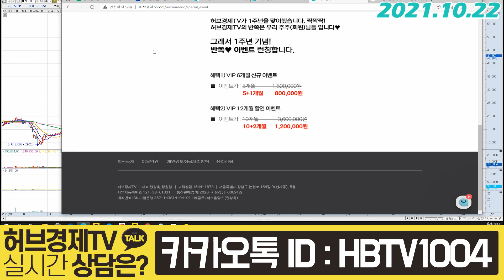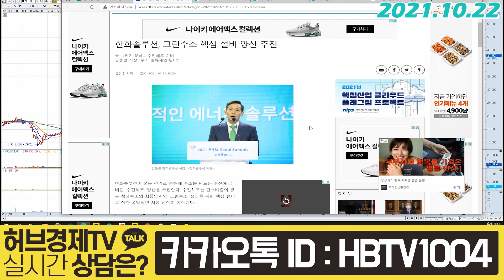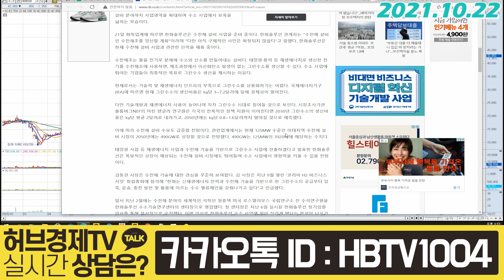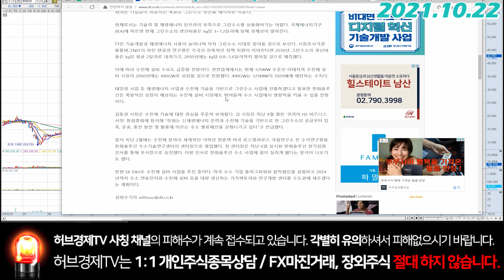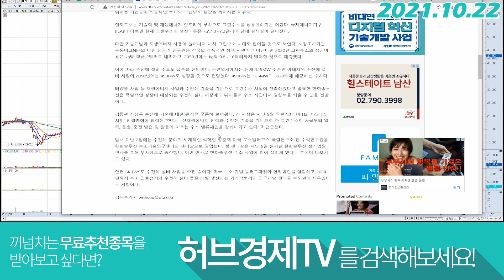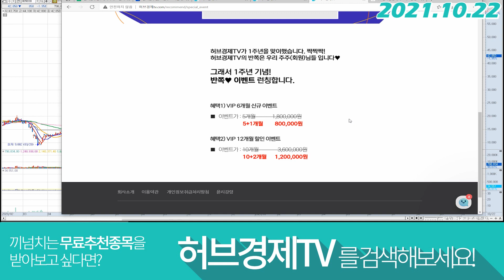한화솔루션 (009830) - 수소를 욕심내다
감사합니다^^